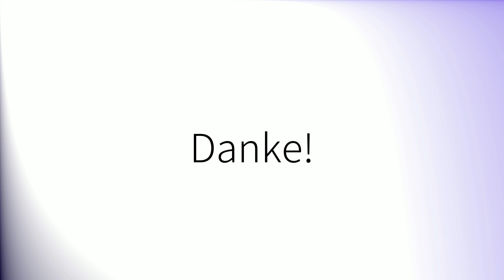Comment prononcer 'Disposition' en français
How to pronounce 'Disposition' in French.
Como pronunciar 'Disposition' en francés.
Wie man 'Disposition' auf Französisch ausspricht.
「Disposition」のフランス語の発音の仕方